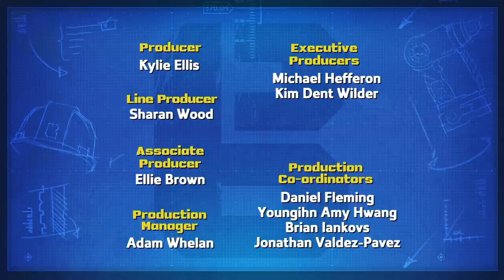Bob the Builder US 🛠⭐ Shifter Gets Stuck! 🛠⭐ Cartoons for Kids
⭐ Join Bob, Wendy and friends in two exciting episodes: Training Day & Muck's Stinky Trip! 🛠️